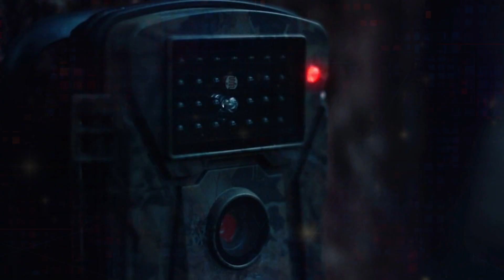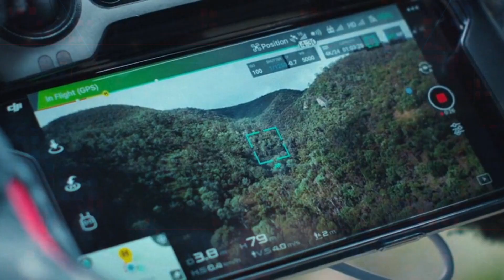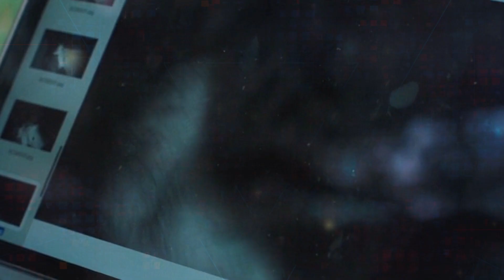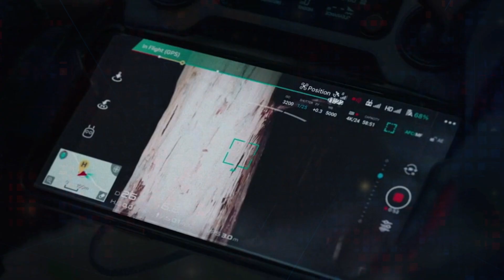एक विशाल मनुष्य हजारों वर्षों से जंगल में रह रहा है | Movie Story Explained in Hindi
Storyline :
An aspiring documentarian and two conservationists who venture into the Outback to record the animals displaced by bushfires where they discover a terrifying new species.